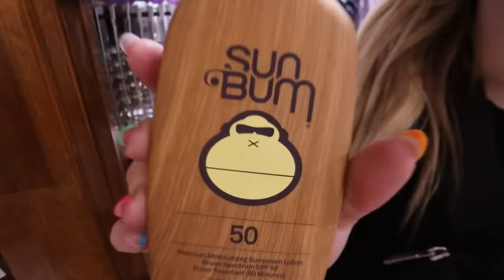SHOPPiNG for MAUi with 10 KiDS!! | *TiPS AND TRiCKS*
We are going to MAUi, HAWAii with ALL of our 16 KiDS!! We are SO excited, but we need to go SHOPPING!! Come along and see what we get for our trip to the Islands!!

MOM- Tiffany
DAD- Benji